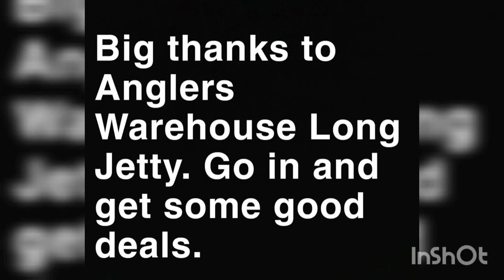Fishing in Forster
A day fishing up north in Forster.
Caught atleast 30 Dusky Flathead between 2 people.
Cheers. Tight Lines. 🎣

Rod: Daiwa TDSOL 702ULXS
Reel: Daiwa Tierra LT 2500D
Line: Daiwa J-Braid Grand 8lb
Leader: Daiwa J-Thread 6lb
Lure: Samaki Vibelicious 70mm Pearl Shrimp